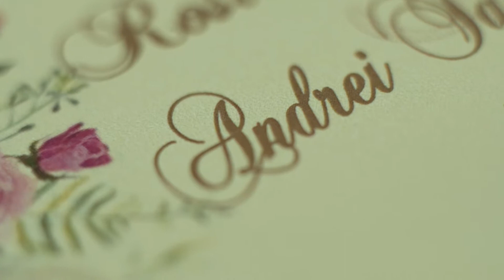Andrei & Rosiel | Highlights Video by Grid Studio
The Wedding of Andrei & Rosiel
12.28.19

Makeup by: Dhenise Alegre
Venue: Terrazas de Teodora
Catering: Terrazas de Teodora
Sounds and ligths: Infinity Pro
Live Band: Heartstring